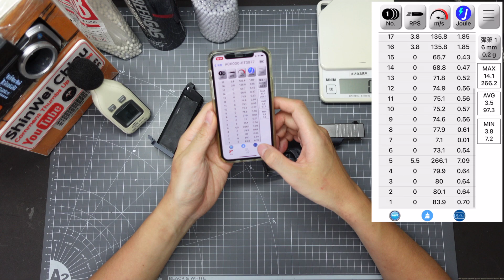3D Print FLOCK Airsoft Folding G19 Gen.3 - 護弓可折疊版本分享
網友一直敲碗想看 [ 護弓可折疊付費版本 ] 有何差異之處？！
只好硬著頭皮給他刷下去～ 就讓我來實(翻)測(車)給大家參考！

00:00 介紹 intro
00:26 零件組裝 Assembly
02:18 細部操作介紹 Detailed Introduction
03:18 性能測試 Performance Test
05:50 結論分享 Conclusions